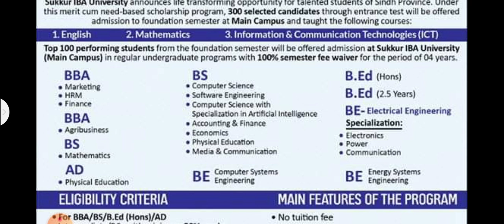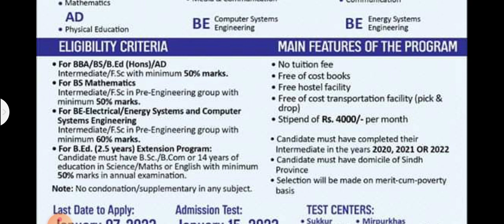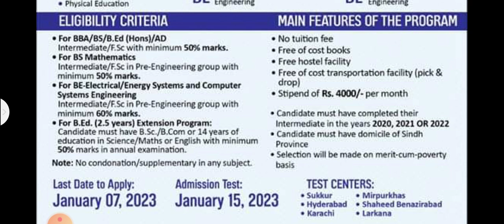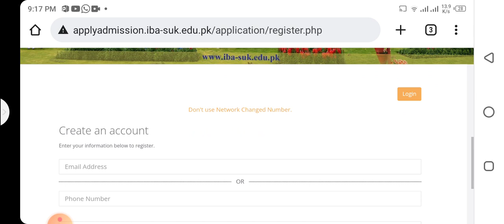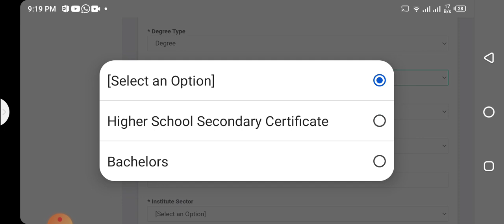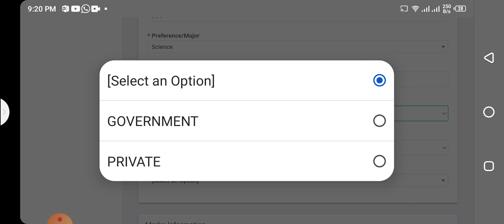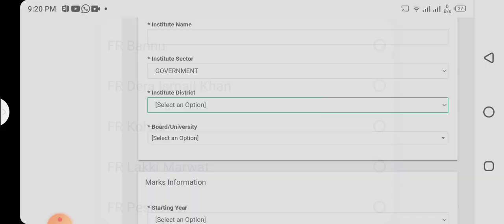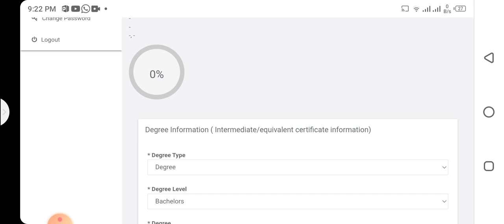Sukkur IBA Scholarship 2023 | Sindh Talent Hunt Program 2023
Assalam O Alaikum Friends, In this video i will tell you about Sukkur IBA Scholarship 2023 | Sindh Talent Hunt Program 2023 |  @PakTechWorld